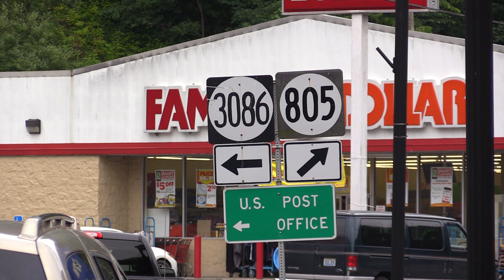Man sought after allegedly ramming police cruiser during chase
A Letcher County man is facing felony assault charges after allegedly ramming a police cruiser with his vehicle. EKB News Reporter Chris Anderson has the details.